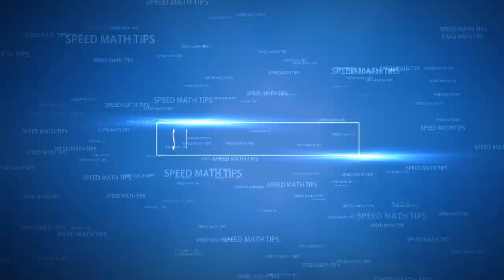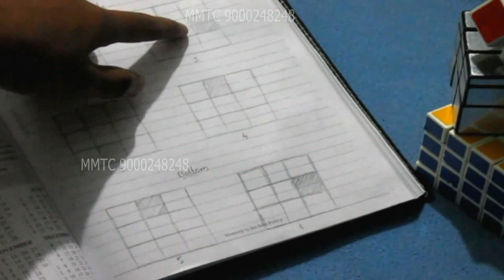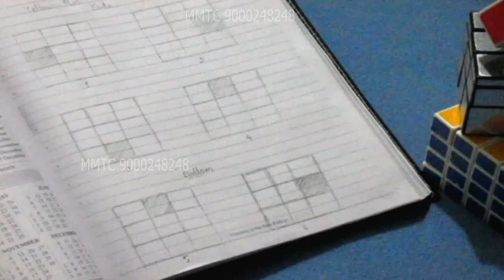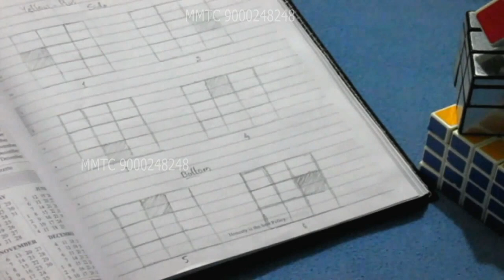Solve Rubik's Cube within One Minute tutorial in Telugu/part-1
Solve Rubik's Cube within One Minute tutorial in Telugu by Praneeth